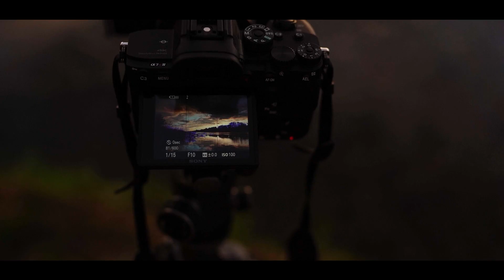Czakó Balázs, a tájképfotózás megszállottja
Imádom Balázs történetét, mert nagyon motiváló. Ott hagyta a munkáját, eladta az autóját, aminek az árából kamerát vett és mindent feltéve egy lapra, megcsinálta a saját fotós vállalkozását. Sikeres fotós és üzletember, akiben rengeteg alázat van. Legyen Balázs a mentorod a tájképfotózásban, mert keresve sem találsz nála jobbat.

👉 Csatlakozz a Fotós Leszek Klubhoz és a közel 40 tananyag közül ezt a kurzust is eléred:

🔴 ÚJ KIADVÁNY: Megjelent a  Stúdió építéssel foglalkozó legújabb tananyagom, ami a kiadványon túl egy 2 órás oktatóvideót is tartalmaz. Láttad már? 👇

🟢 A modell pózoltatás érdekel? Rendeld meg a kiadványom és a hozzá tartozó 40 perces oktatóvideót:👇

📕A könyvemet, ami a fotózás üzleti oldaláról szól, olvastad már?

👨🏻‍🎓 Többet tanulnál a fotózásról?

📬 Kérdésed van? Írj nekem e-mail!